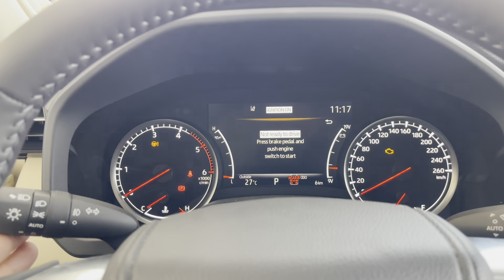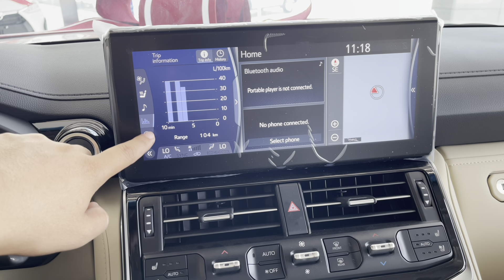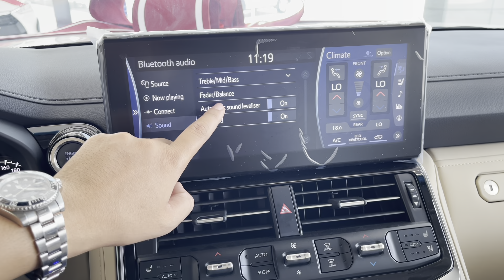NEW Toyota Land Cruiser LC300 - interior and exterior Details